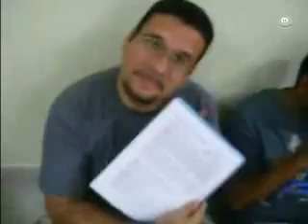Backstage de La Princesa y el Sapo [Rodarly GYM]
Ensayos preparativos de la obra teatral de "La Princesa y el Sapo" por Rodarly GYM. Junio 2011.